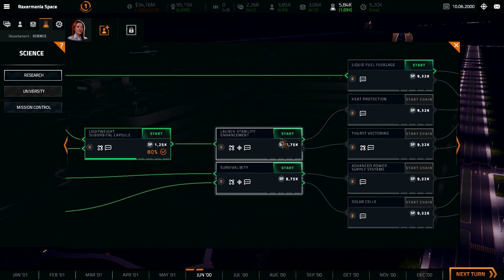Komplett Überfordert // #005 // Space Company Simulator